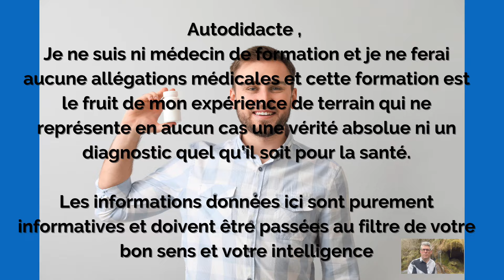Les plantes et l'eau acide au pH 6. Eau alcaline ionisée, anti-oxydante, hexagonale et hydrogénée.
Un ioniseur de qualité médicale permet, outre la productions d'eaux alcalines vertueuses pour notre santé, d'obtenir de l'eau acide qui permet aux plantes une meilleure assimilation des nutriments qui contribuent à une croissance harmonieuse. Les fleurs coupées au Japon sont mises dans l'eau acide aussi afin d'avoir une meilleure longévité de conservation et surtout de retarder la floraison.
A l'inverse comme le vivant le pH alcalin 8.5 à 9.5 est un "booster" naturel de croissance et de floraison accélérée .
Cela fait référence aux études de Marcel Violet ingénieur français qui découvre dans les années 1930 que l'eau de pluie des forts orages décuplent la pousse des végétaux, la taille des fruits et légumes, augmentent les valeurs nutritionnelles.
Encore une fois l'énergie de l'orage génère ce booster naturel et révèle cet impérieux besoin de vitalité .
Qui d'entre-nous n'a pas eu à tondre au bout de quelques jours sa pelouse suite à une forte pluie d'orage.
L'électro-culture est aussi une technique liée à l'électromagnétisme terrestre qui lui aussi" booste "la croissance des plantes.
Posséder un ioniseur est aussi un cadeau pour nos jardins et nos plantes d'intérieurs